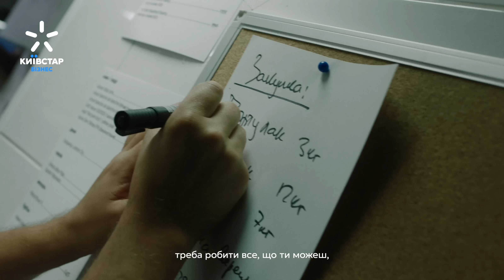Корпоративні тарифи для бізнесу: Євген Клопотенко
Мобільний зв’язок сьогодні — це інструмент для комунікації у бізнесі, віддаленого розв’язання питань, де б ви не перебували. Корпоративні тарифи від Київстар лінійки ВАШ містять: безлімітні дзвінки в мережі, хвилини на інші номери по Україні та у роумінгу, можливість користуватися «домашніми» тарифами за кордоном у 27 країнах світу, швидкісний 4G мобільний інтернет, SMS, а також додаткові послуги на вибір без доплат. Наприклад, додаткова SIM-карта для планшета, яку можна використати для будь-якого гаджета, 100 хвилин на інші мережі та за кордон, 50 бонусів у роумінгу, Віртуальна мобільна АТС для вашого кол-центру та багато іншого.
Обирайте тариф під власні потреби бізнесу та працюйте попри все!